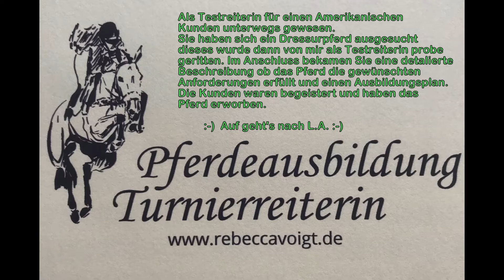Als Testreiterin für Kunden aus Amerika unterwegs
Ich war als Testreiterin für Kunden aus Los Angles unterwegs. Hier könnt Ihr einen 4 jährigen Wallach (Dressurpferd) sehen. Die Auftraggeber bekamen im Anschluss eine detalierte Beschreibung vom Pferd, ob alle gewünschten Anforderungen für die Zukunft erfüllt werden können. Zusätzlich gab es von mir noch einen Ausbildungsplan, damit der Trainier vor Ort genau wusste woran die ersten Wochen zuarbeiten ist. Die Kunden waren sehr zufrieden und haben dieses wunderbare Pferd gekauft. Also ging es nach Los Angles zu einer tollen neuen Familie. Habe ich auch Ihr Interesse geweckt? Dann besuchen Sie meine Homepage